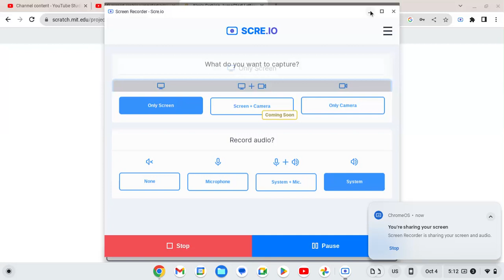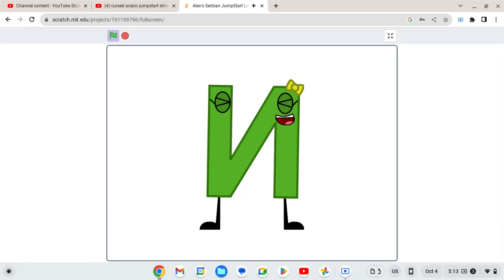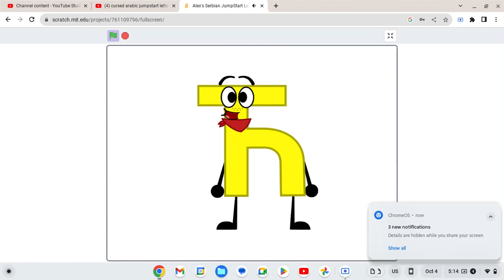Alex's Jumpstart Uppercase Serbian Alphabet Band